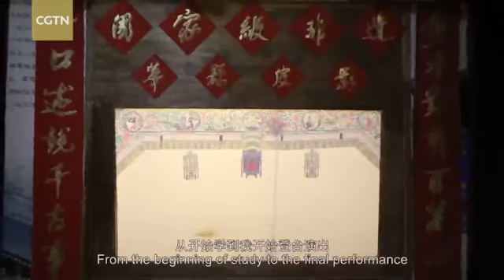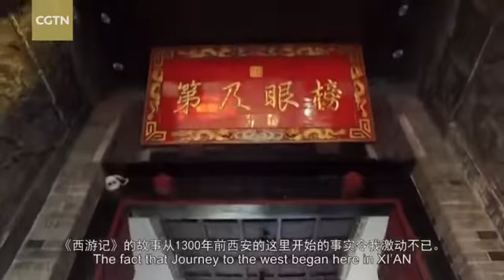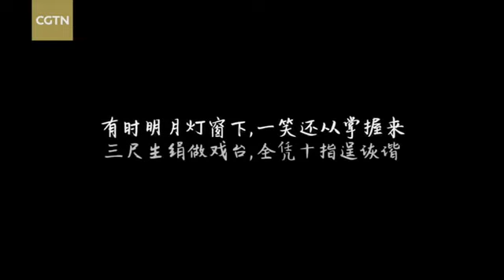Looking China: The vanishing art of shadow play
This short film focuses on the current situation and the passing down of the art of shadow play, and tells its long history of over a thousand years.

Different kinds of new technology are constantly emerging in modern China. While people enjoy their many benefits and conveniences, beautiful traditional heritage is gradually being forgotten.

Compared to watching shadow play performances, people today prefer to watch movies and TV series. Under this situation, what is the fate of shadow puppetry?

Watch this short film "Dancing Shadow" by Hwang Woo-seung, a young director from South Korea’s Chung-Ang University, to learn more about this vanishing traditional art.

Looking China is a short film series made by a group of young film directors from over 20 countries. They traveled to various places across China, making films and exploring Chinese culture with the help of students from local universities.